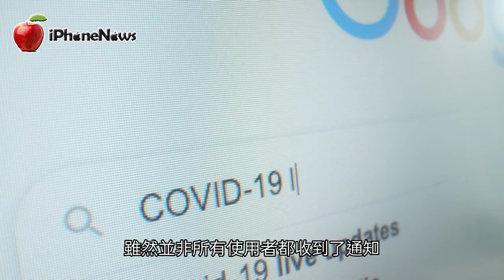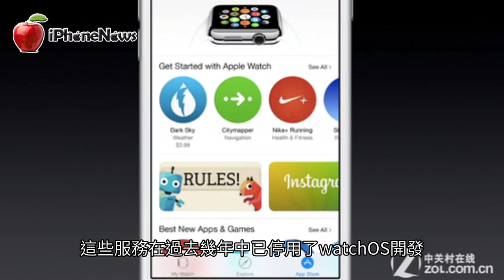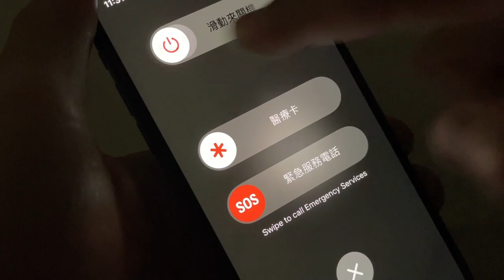6月1日起！Apple Watch仍可接收Messenger訊息，但無法在手錶上回復【iNews】蘋果手錶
原文：《Apple Watch仍可接收Messenger訊息，但無法回復》